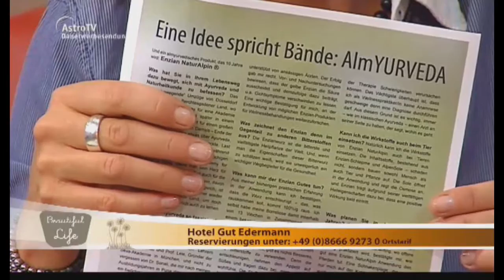Gabriele Iazzetta Reiseinfo WellnessHotel Ederman